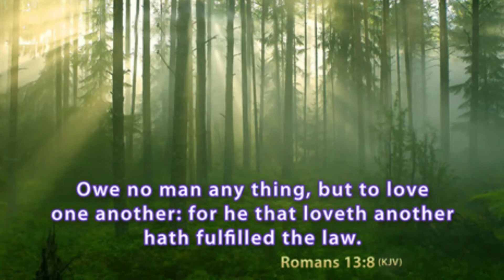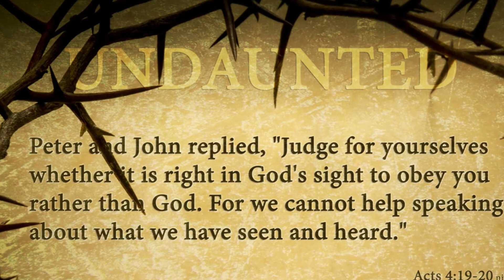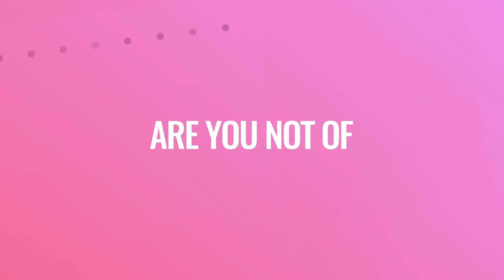Announcements for Sunday, Sep. 6th